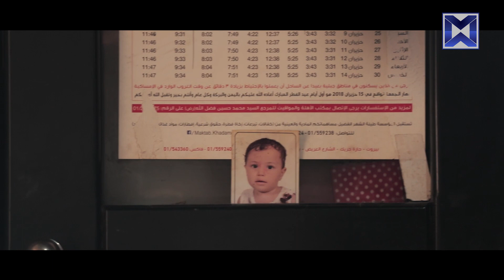تخيّل الحلقة ٢١: أبو علي خسر صحتو وبعدو ناطر.. مصرياتو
في قصص ما بتتخيّل انها حقيقة، وفي ناس ما بتتخيّل انو عايشة من قلة الموت. تخيّل، برنامج جديد مع شربل راجي طيلة رمضان المبارك الساعة الثامنة مساءً على مستقبل ويب.
Don’t miss imagine , the new social show with Charbel Raji everyday at 8pm on Mustaqbalweb.